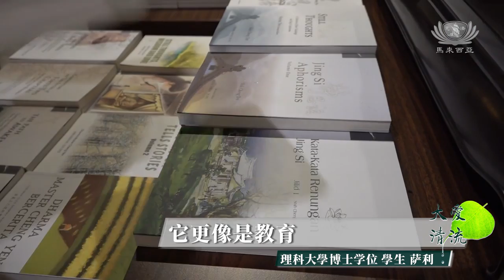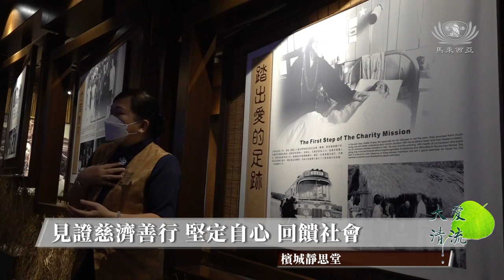【新聞】打槍埔補習班師資參訪志業體見證慈濟了解慈濟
檳城打槍埔是個平民區，小孩子因為家庭情況，沒有能力到補習班補習。
慈濟馬來西亞分會于2023年在該社區設立了慈濟社區中心, 關懷社區的平民百姓。
相隔兩年多網上補習班也逐漸恢復日常, 實體超做，每個星期日，打槍埔補習班老師照常為小孩子複習課業。
為了感恩打槍埔老師們愛與付出，慈濟志工邀約老師們到慈濟志業體參訪，更邀請他們到素食館用餐，讓老師們多了解慈濟。